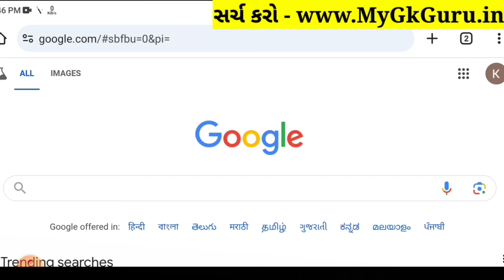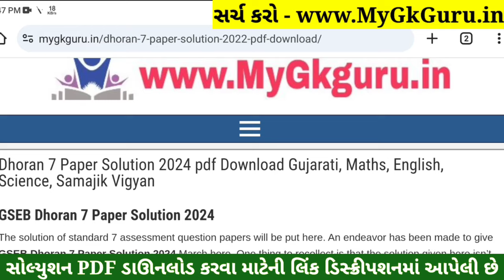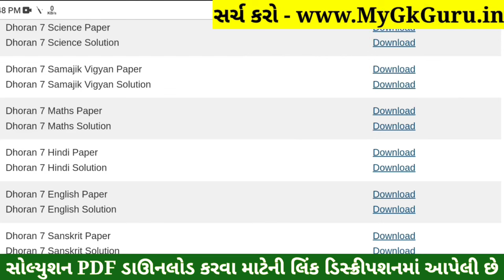💥 Std 7 English Paper Solution 2024 80 Marks, Dhoran 7 English Paper Solution 2024 STD 7, 18 October